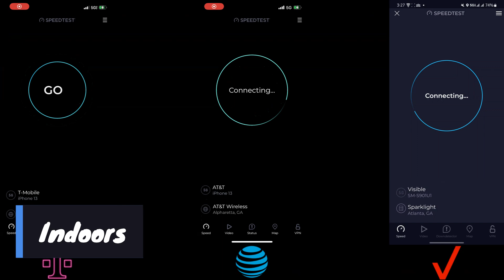(Georgia) Verizon, T-Mobile, & AT&T Speedtest @ Panera Bread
2311 N Druid Hills Rd, Atlanta, GA 30329